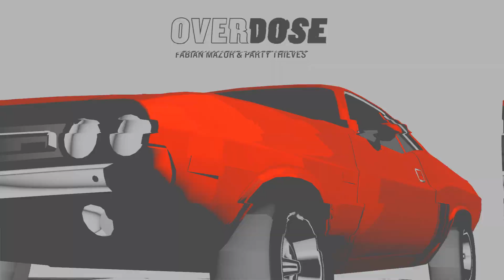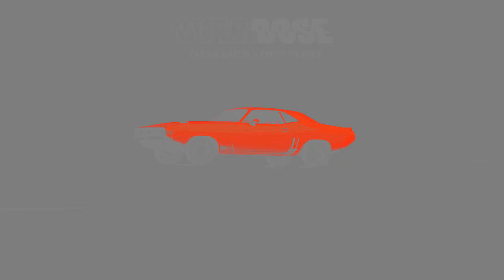Fabian Mazur & Party Thieves - Overdose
Fabian Mazur & Party Thieves put the trap beats on overdrive as they make a riveting Dim Mak debut with "Overdose."

In 1996, Steve Aoki founded DIM MAK and developed it into an influential independent record label and music lifestyle brand. Responsible for launching the careers of seminal acts such as Bloc Party, The Bloody Beetroots, The Chainsmokers, Deorro, Keys N Krates and countless others, the independently owned DIM MAK has consistently pushed new musical movements via its staunch DIY ethos. With a back catalog hundreds of records deep, a history of legendary live events, and a fully formed clothing line, Dim Mak continues its global mission of promoting boundary-pushing music and culture ‘by any means necessary.’